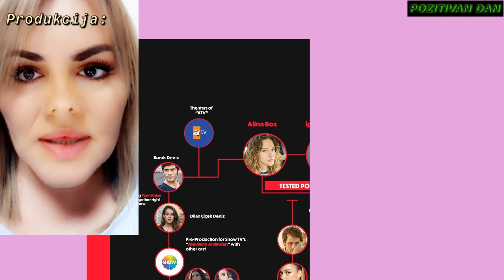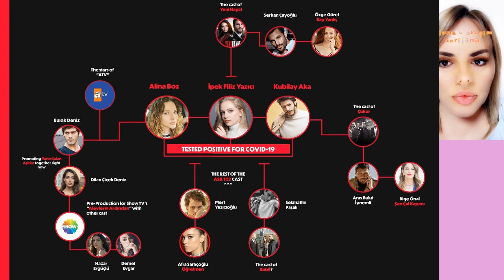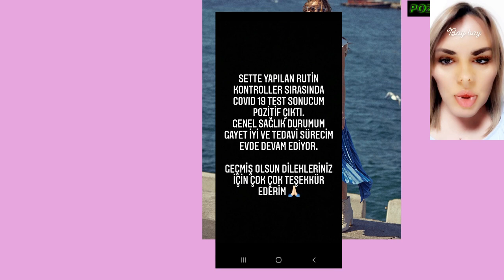Glumci zaraženi, snimanje prekinuto!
Koji glumci su testirani pozitivno i kako će to uticati na naše omiljene serije..pogledajte